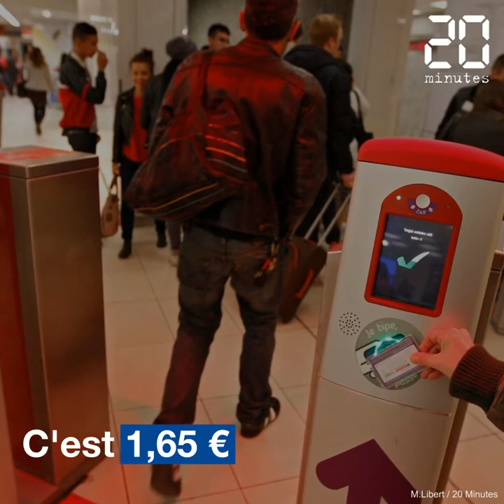Municipales 2020: Que doit savoir un candidat à la mairie de Lille ?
Pour briguer le siège de maire de Lille, il y a des bases incontournables à savoir. «20 Minutes» a concocté un petit quizz pour aider les candidats à réviser.